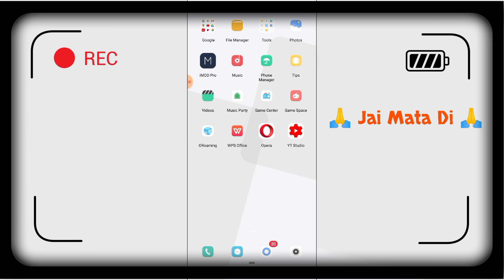OPPO F17, F17 Pro How To Enable Front Camera Flash Light